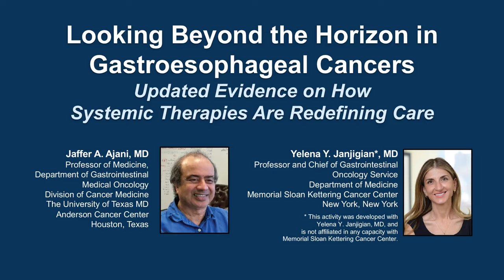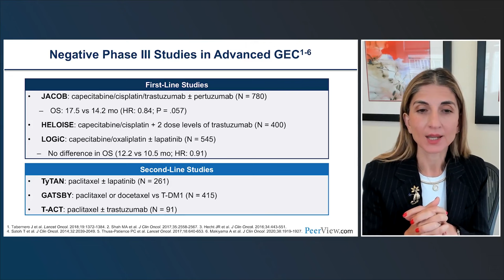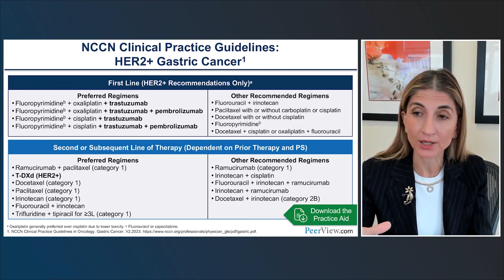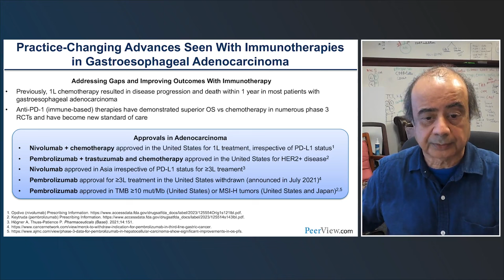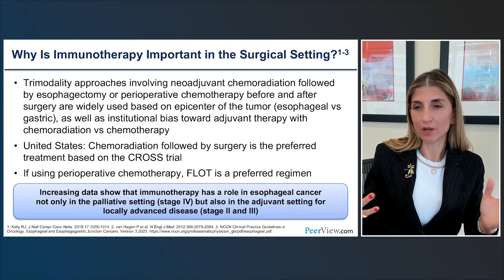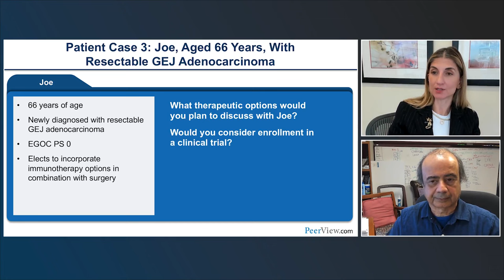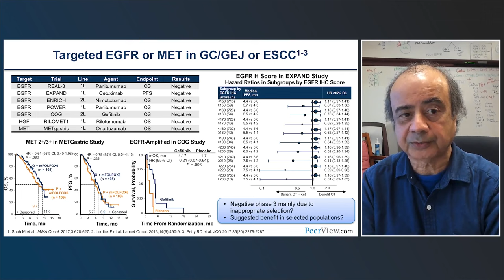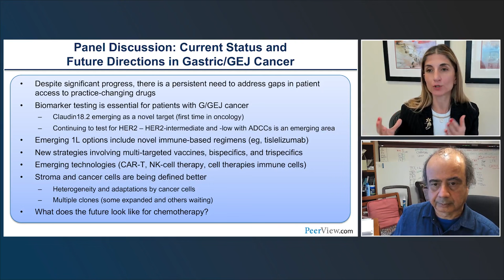Beyond the Horizon in Gastric Cancer: Updated Evidence on How Systemic Therapies Are Redefining Care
For the full presentation, downloadable Practice Aids, slides, and complete CME/MOC/NCPD/AAPA/IPCE information, and to apply for credit, please visit us at PeerView.com/ZKG865. CME/MOC/NCPD/AAPA/IPCE credit will be available until January 9, 2025.

Looking Beyond the Horizon in Gastroesophageal Cancers: Updated Evidence on How Systemic Therapies Are Redefining Care

In support of improving patient care, PVI, PeerView Institute for Medical Education, is jointly accredited by the Accreditation Council for Continuing Medical Education (ACCME), the Accreditation Council for Pharmacy Education (ACPE), and the American Nurses Credentialing Center (ANCC), to provide continuing education for the healthcare team.

Support
This activity is supported by independent educational grants from Astellas, AstraZeneca, BeiGene, Daiichi Sankyo, Inc., and Merck & Co., Inc.

All relevant conflicts of interest have been mitigated prior to the commencement of the activity.

Faculty/Planner Disclosures
Co-Chair/Planner
Consultant and/or Advisor for American Cancer Society; Amgen Inc.; Astellas Pharma Inc.; BeiGene, Inc.; Bristol Myers Squibb; Daiichi Sankyo, Inc.; Eisai Inc.; Gilead Sciences, Inc.; Jazz Pharmaceuticals; Merck & Co., Inc.; Novartis Pharmaceuticals Corporation; and Servier.
Grant/Research Support from Amgen Inc.; Astellas Pharma Inc.; Bristol Myers Squibb; Daiichi Sankyo, Inc., Delta-Fly Pharma, Inc.; Genentech, Inc./F. Hoffmann-La Roche Ltd.; Gilead Sciences, Inc.; Jazz Pharmaceuticals; Merck & Co., Inc.; Novartis Pharmaceuticals Corporation; Prolinx, Inc.; Taiho Pharmaceutical Co, Ltd.; Takeda Pharmaceutical Company Limited; Transcenta; and Zymeworks Inc.
Honoraria from Amgen Inc.; Astellas Pharma Inc.; AstraZeneca; BeiGene, Inc.; Boehringer Ingelheim; Bristol Myers Squibb; Daiichi Sankyo, Inc.; Eisai Inc; Gilead Sciences, Inc.; Jazz Pharmaceuticals; Merck & Co, Inc.; Novartis Pharmaceuticals Corporation; Servier; and Zymeworks Inc.

Co-Chair/Planner
Grant/Research Support from Arcus Biosciences; AstraZeneca; Bayer HealthCare Pharmaceuticals, Inc.; Bristol Myers Squibb; Cycle for Survival; Fred's Team; Genentech, Inc./F. Hoffmann-La Roche Ltd.; Inspirna, Inc.; Lilly; Merck & Co., Inc.; National Cancer Institute; Transcenta Holding; and U.S. Department of Defense.
Stock Shareholder in Inspirna, Inc.

Planning Committee and Reviewer Disclosures
Planners, independent reviewers, and staff of PVI, PeerView Institute for Medical Education, do not have any relevant financial relationships related to this CE activity unless listed below.